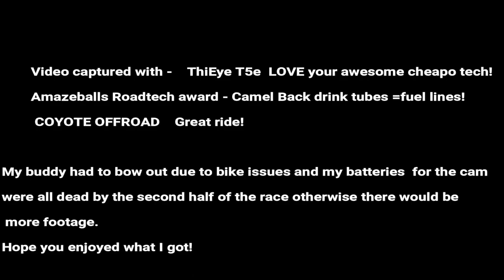2019 Coyote Off Road River to Ridge ride Cashmere WA.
My camera angle is a  bit low sorry about that.
Lost my copilot half way through.
Only able to capture a little over half way due to batteries dying.
Great ride, great group and location!